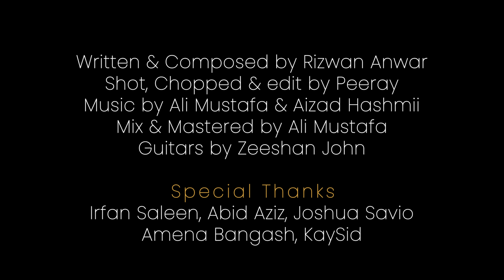Shukria - Rizwan Anwar | Official Song | 2023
Hello everyone! I am thrilled to share with you my latest music video, ' [SHUKRIA]'. This song is a tribute to my culture and heritage, and is inspired by the timeless wisdom of Sufism. I wrote and composed this song myself, and I hope that it touches your heart and soul as much as it did mine. Thank you for your support
Rizwan Anwar only Official Channel.

Lyrics:

Tenu (Allah) raazi kerda kerda aap vi raazi ho gaya
Maula Tera Shukia
Sachal saiyan naa tera dil mere wich samou gaya
Maula Tera Shukia
Maula Tera Shukria x 4
Maula Tera Shukia

Rulda pulda aya tere kol, tere der tay hai mileya sab, Hor ki mangaan?
Mitti de putlay nu tu, kita anmol mera loon loon bolay das, Hor ki mangaan?

Ishq sacha tera sahwaan nu meri tasbeeh waang piro gaya
Maula Tera Shukria
Door tere thoou hoya si tay sab kuj mera khoo gaya
Maula Tera Shukria
Mauula Tera Shukria x 4

MAula mere Maula x 8